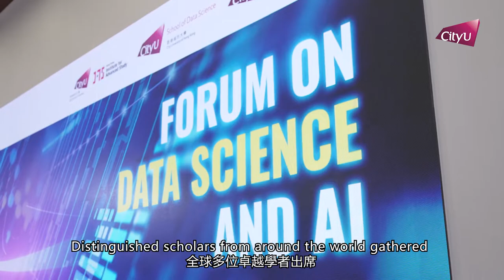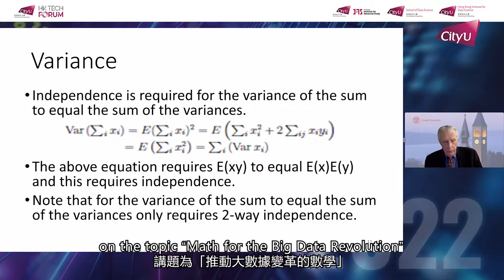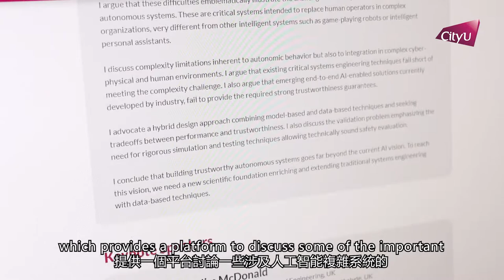First HK Tech Forum at CityU tackles major challenges in data science and AI